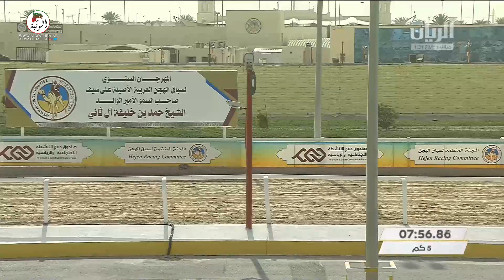الشوط 3 (معالي) لـ الشرقي حموده الحرسوسي 7:11 , مهرجان الامير الوالد 2022/1/31 لقايا الشحانية